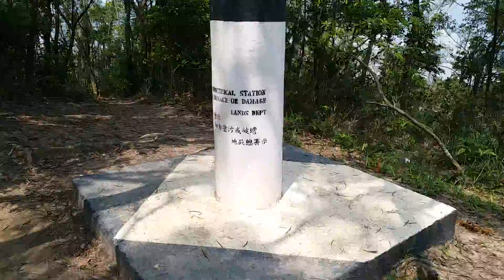貓仔山 (2)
貓仔山